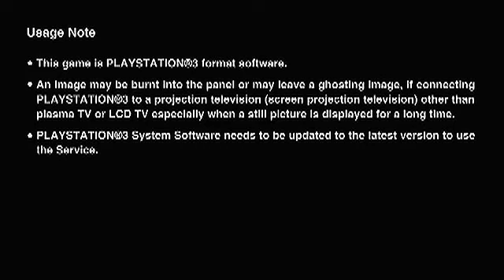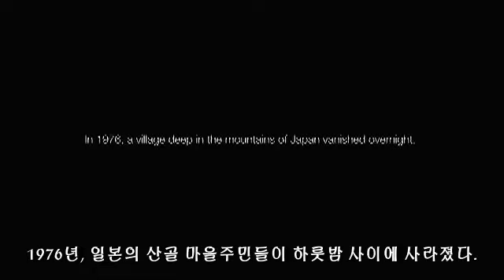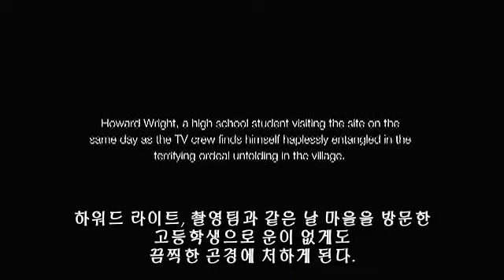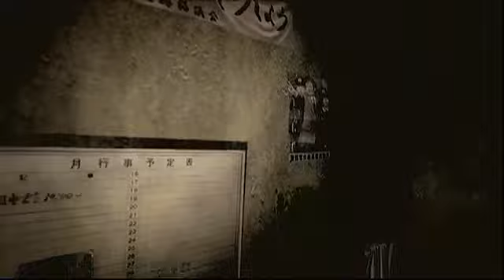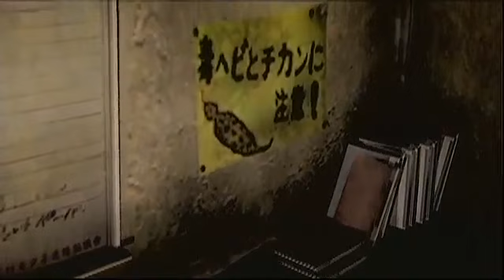SIREN : NT EP 1 [korean subtitle]